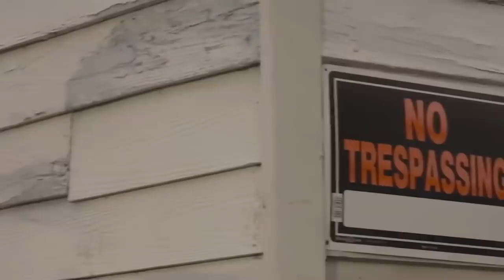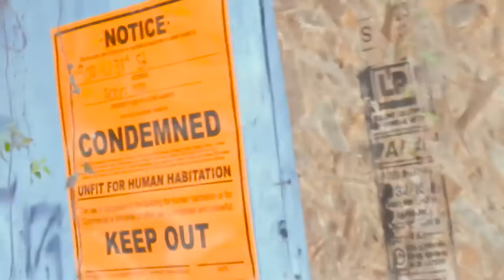ATM $wiftt x HARDEN STREET STRETCH- Bounce Bck (Official Video)